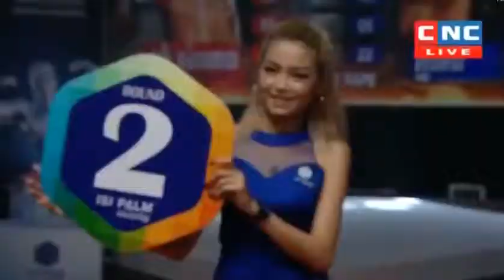គូរសងសឹក, Prum Somnang vs Phnomebthai, CNC Kun Khmer 19 08 2018